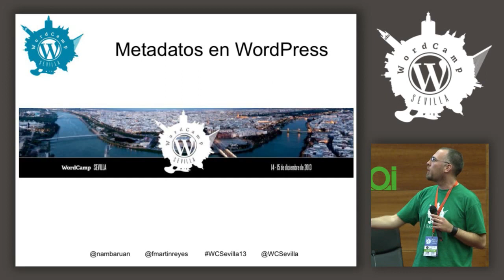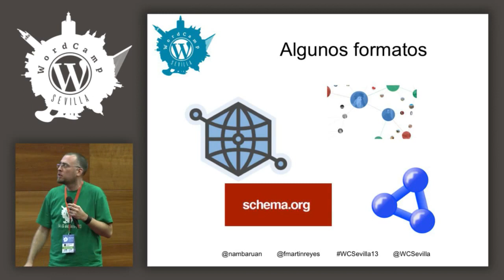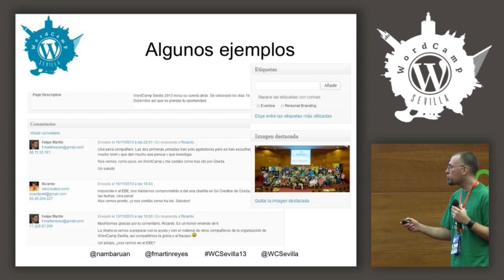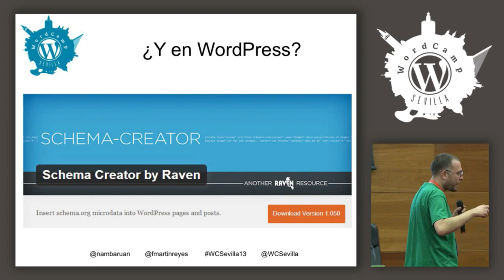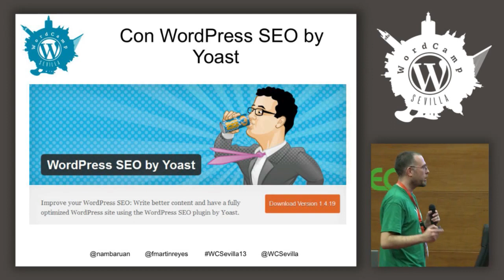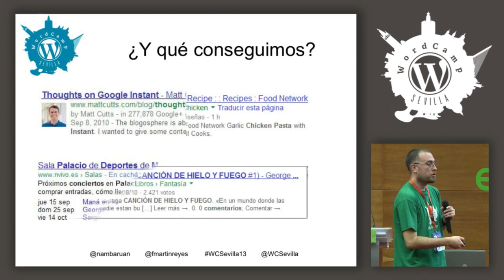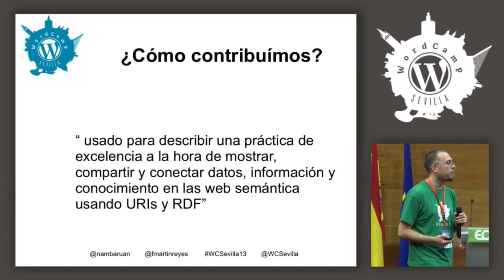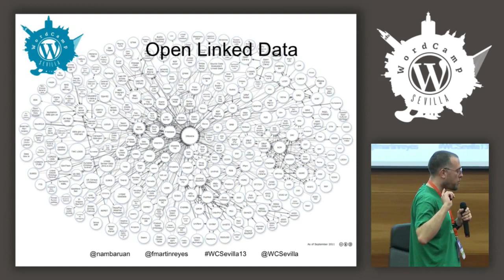Metadatos en WordPress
¿Qué son los metadatos y cómo podemos sacar partido en WordPress de los mismos?

¿De qué formas podemos introducirlos, qué tipos distintos de esquemas vamos a encontrar?

¿Qué es la iniciativa schema.org y qué significa?

¿Qué son Open data y Linked Open Data?

Para esta charla, Felipe contará con la ayuda inestimable de @mpc y @marh, compañeros ambos de la organización y que atesoran mucha experiencia en este tema.